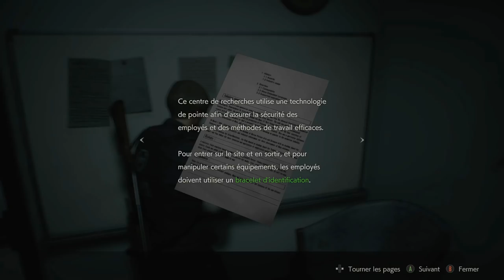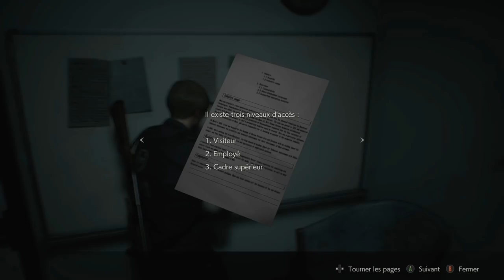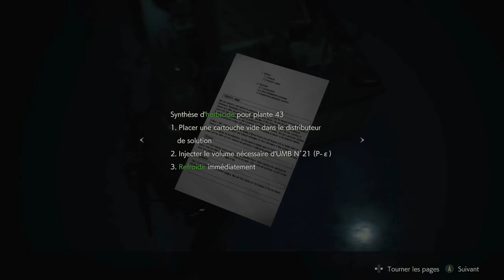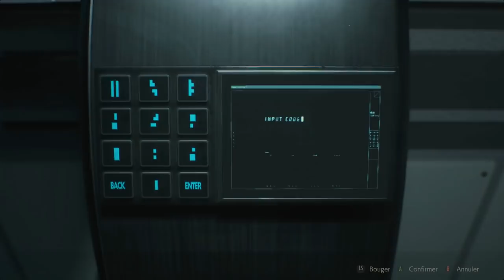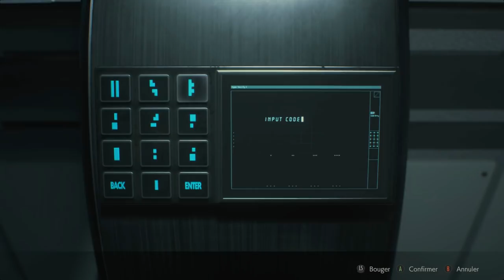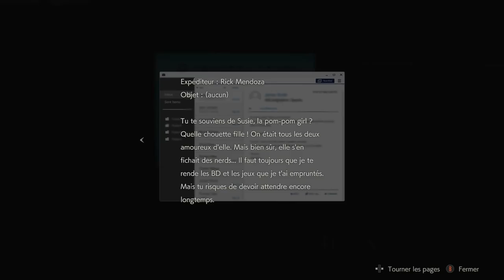LEON ARROSE SON JARDIN !!! -Resident Evil 2 : Remake- Ep.10 avec Bob Lennon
Rappelez vous : un clic sur la cloche et un pouce bleu, c'est TOUJOURS PLUS DE SIROP A LA MENTHE POUR LE LÉON !!!  =D

Route : Leon A (pour l'instant)

"Resident Evil 2 : Remake" est enfin sorti ! Capcom nous régale ! On se plonge dans la descente aux enfers de Raccoon city, une joyeuse ville peuplée de zombies dignes d'un scénario Mahyar avec Leon, le superhéros au grand coeur qui se saucera toutes les gonzesses des Resident Evil, et Claire Redfield, la jeune motarde plantureuse qui semble changer de tronche à chaque jeu/film/occasion.

J'vais faire ce que j'peux, essayer de pas trop mourir, mais j'promets rien. J'vais me perdre à l'infini dans des couloirs en ligne droite, mais j'vais m'amuser avec vous, et ça c'est cool !! Et puis au moins, y'a une intro classe à chaque fois ! Qualitatif !! ^_^